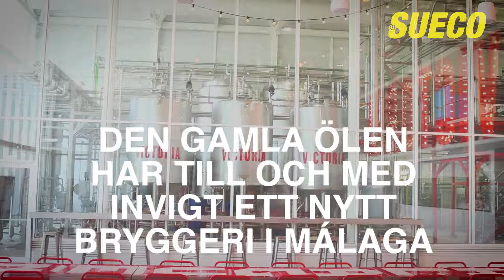teaser victoria ES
Norrbom Marketing
Centro Idea · Ctra. de Mijas Km. 3.6
29650 Mijas, Spanien

25 års erfaring i international marketing på Costa del Sol

Lad os hjælpe dig med at lave din marketingplan - og føre den ud i livet, mens du passer din forretning og alle de nye kunder, som vil strømme til.